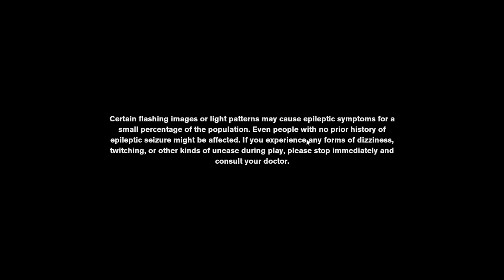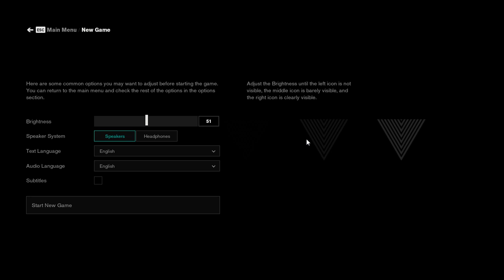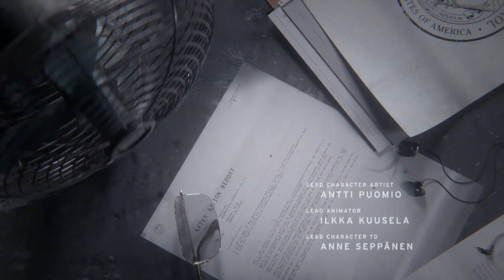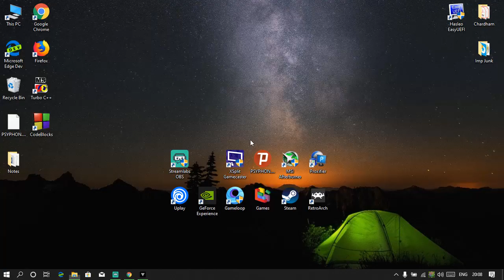Pradeep Plays! CONTROL [ Sci-fi single player ]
My PC specs [ Acer aspire 5 ]
intel i5 8250u.
Nvidia mx150[ GT-1030 ] 2GB GDDR5.
8 GB Ram.
256 GB WD green SSD.
2TB Toshiba Hard drive.
1366x768p 60Hz display.

Peripherals:
Logitech Prodigy G213 RGB keyboard.
Logitech G300s RGB Gaming Mouse.
Red gear control type mouse mat.
Audio technica ATH-AX1iS Studio Monitoring Headphones.

Help me spread happiness.
Give Me Watch-Time.